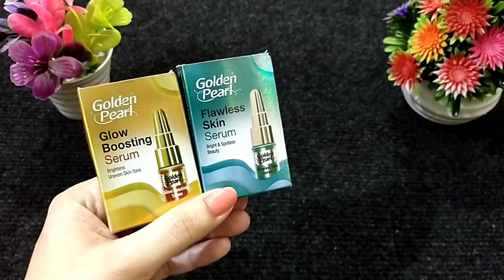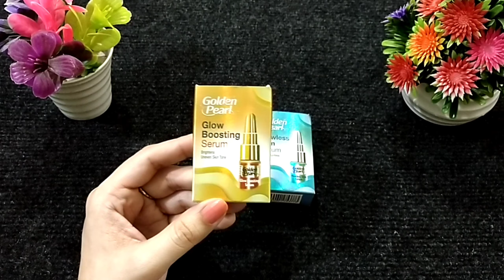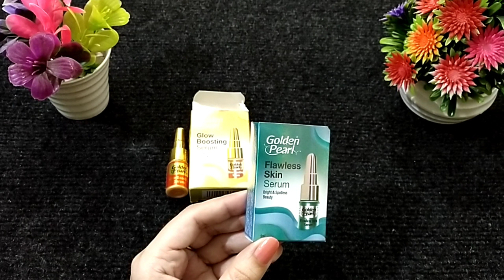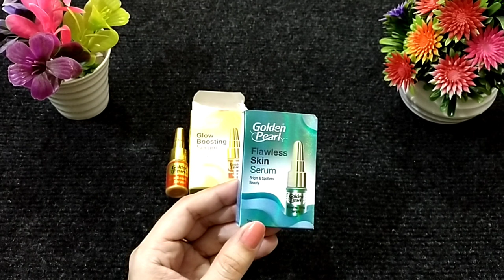Whitening Serum For Skin Whitening | Golden Pearl Whitening Serum | Best Serum For Glowing Skin